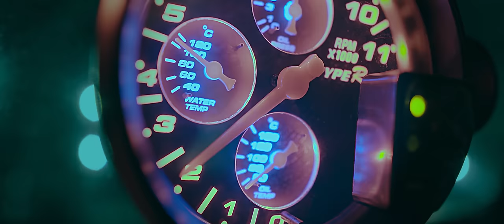Daya Luz - Criminosa (Official Music Video)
Ouça agora "Criminosa"!

CRIMINOSA
Daya Luz/Batuta

Eu Gosto é desse seu jeito
Quando chega perto e me olha
Sabe como ser perfeito
Tira o jeans vem e me devora

Assim a gente se perde
Passa a hora e nem percebe
Começa quando anoitece
Continua quando amanhece

Sempre tô por cima
Desse jeito eu chego lá
São vários tons cinza
Que você pode provar

Eu Sempre tô por cima
Criminosa, ninguém detém
Toda noite é meu refém

Ua ua ua ua
Hoje tem

Ficha técnica
Direção: Chillebeats
Direção de Fotografia: Igor Vargas
Roteiro/Direção criativa: Daya Luz
Edição: Chillebeats
Produção musical: Batuta
Color Grading: Chillebeats
1º assistente de Câmera: Wagner Isquierdo
2º assistente de câmera: Matheus Jansen
Still/Making of: Felipe Paiva
Produção geral: A7D entretenimento
Styling: Daya Luz
Makeup: Lucas Almeida
Hair: Fellipe Parks
Makeup fx: João Ribeiro
Coreografia (pole dance): Dudinha Vieira
Coreografia: Dayane Araújo
Catering: Dilene Vianelli
Chefe de elétrica: Douglas Oliveira
Eletricista assistente: Rafael Oliveira
Iluminação: Rogério Pires
1º assistente de iluminação: Edson Lúcio
2º assistente de iluminação: Wilian Barreto
Agradecimento: CT Pilares Paintball